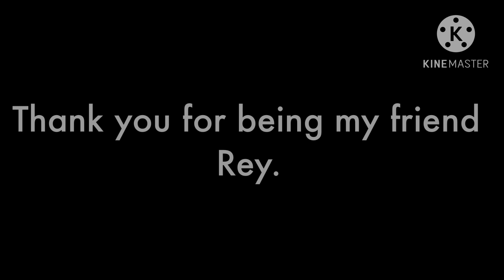Vent-ish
Don’t get me wrong I’m very proud of Rey for graduating but he was Basically like a big brother to me We had the same humor we had the same interests Even with the big age gap it was a very good and strong friendship between us but Now that he’s leaving It feels like a part of me is leaving too. I’m gonna miss that Sassy high schooler